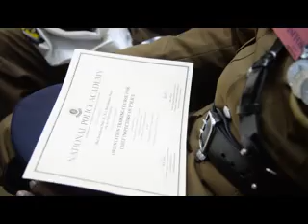DSC 9113 mpeg4